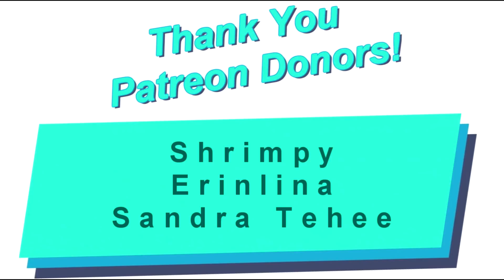Cuphead Characters are WEIRD! (Cuphead Comic Dubs Part 116)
Insane and Funny Cuphead Comics! (Cuphead Comic Dubs Part 116)

My name is VOAdam and I make daily family friendly videos!  I typically make comic dubs for games like undertale, cuphead, sonic, and pokemon!  I'm mostly known for my Cuphead Comic Dubs, Miraculous Ladybug Comic Dubs, Sonic Comic Dubs, Pokemon Comic Dubs, Baldi's Basics Comic Dubs and Bendy Comic Dubs, but I also dub a wide variety of different kinds of fanart!  I occasionally make reaction videos and let's plays as well.